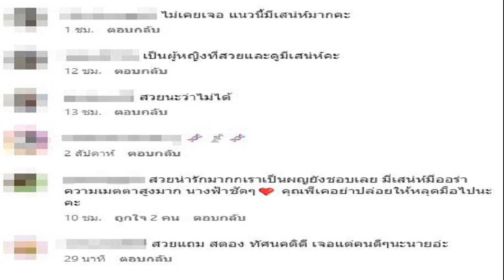รู้จัก มีเรียม เปิดใจเล่าถึง พีเค เผยสถานะล่าสุด แจงปมว่าอยากดังลั่นไม่จำเป็นต้องอยู่ในแสง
17 พ.ค. 2567
10:19 น.
ส่องไอจีชาวเน็ตชมสวยสตรอง ทำความรู้จัก มีเรียม เปิดใจเล่าที่มาความสัมพันธ์ พีเค เผยสถานะล่าสุด แจงปมว่าอยากดัง ลั่นไม่มีความจำเป็นต้องอยู่ในแสง

จากกรณี สาวลูกครึ่งตกเป็นประเด็นตอนนี้เพราะมีภาพอยู่เคียงข้างพิธีกรดัง พีเค ปิยะวัฒน์ และ พีเค ยังโพสต์ภาพลงไอจีสตอรี่เขียนที่เสื้อว่าฉันไม่ใช่โจลี่ โต้ตอบ โจลี่ เหงียน ที่โทรมาป่วนขณะอยู่ด้วยกันพอดี
อ่านข่าว – วงในเผยปมเหตุทำช็อก โจลี่ มาป่วนสาวขณะอยู่กับ พีเค รู้แล้วสาวลูกครึ่งเป็นใคร
ล่าสุด อมรินทร์ ทีวี ได้เปิดใจ มีเรียม สาวลูกครึ่งไทย-เดนมาร์ก วัย 32 ปี เป็นนักธุรกิจส่งออกสินค้าแปรรูปมะพร้าวไปต่างประเทศ โดยเป็นคุณแม่เลี้ยงเดี่ยว เพราะสามีเสียชีวิตไปตั้งแต่คลอดลูกได้เพียง 1 เดือน ปัจจุบันลูกสาวกำลังอยู่ในวัยน่ารัก 3 ขวบครึ่ง

ส่วนความสัมพันธ์กับ พีเค เจ้าตัวรู้จักกับ พีเค มานานกว่า 7 ปีแล้ว จากการแนะนำกันผ่านทางครอบครัว แล้วบังเอิญว่าเห็น พีเค กำลังอยู่ในช่วงที่เสียใจมากๆ ซึ่งเธอเคยสูญเสียสามีมาก่อนจึงเข้าใจความรู้สึกดี เลยทักไปถาม พีเค ว่าให้ไปอยู่เป็นเพื่อนไหม อีกฝ่ายก็ตอบกลับมาว่า Please
ถามถึงสถานะตอนนี้เธอบอกว่าดูเป็นวันๆไป ตราบใดที่ยังมีความสุขอยู่ก็จะยังอยู่ด้วยกัน เพราะเธอเองก็ไม่มีอะไรเสีย ผ่านการแต่งงาน มีลูกมาแล้ว ส่วนกระแสที่ว่าอยากดัง เธอบอกว่าเธอทำธุรกิจส่งออกต่างประเทศ ไม่มีความจำเป็นต้องอยู่ในแสงเพื่อให้คนไทยรู้จัก
ขณะที่ ไอจี ของสาวมีเรียม ซึ่งไม่ได้มีการเคลื่อนไหวโพสต์อะไรบ่อยนัก และส่วนใหญ่เป็นโพสต์ภาพกับลูก ซึ่งโพสต์ล่าสุดก็มีชาวเน็ตเข้าไปคอมเมนต์ชมว่าสวยและมีเสน่ห์.